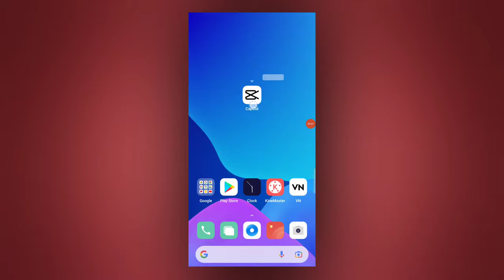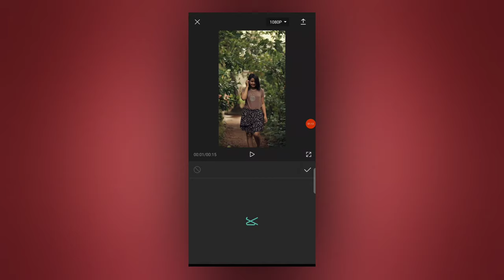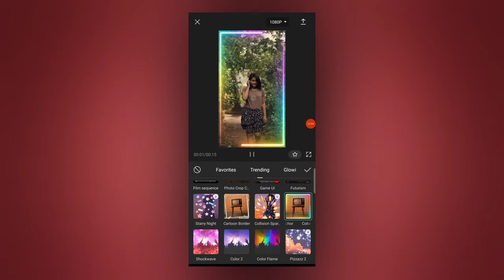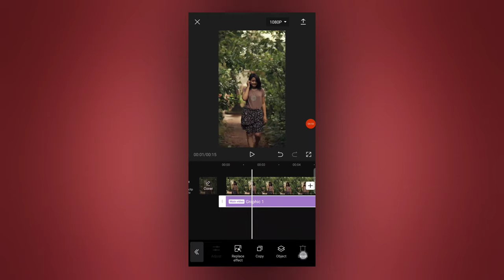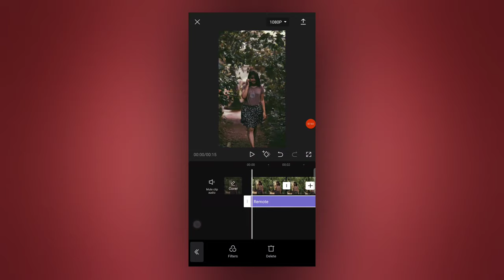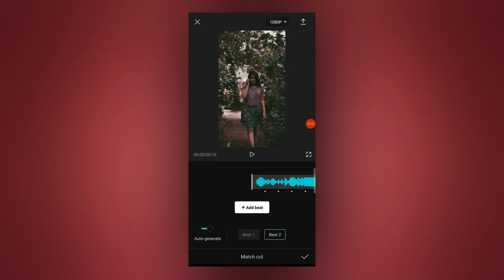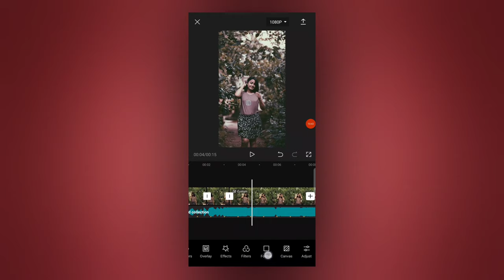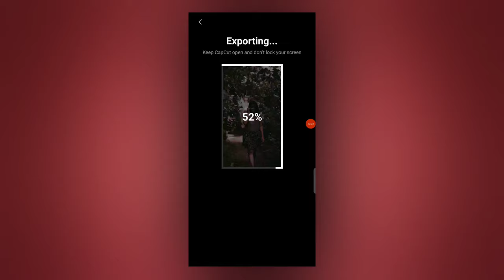Capcut Video Editing Tutorial In Hindi | Capcut Video Editing Kaise Kare | Capcut App Edit Tutorial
capcut app full editing
capcut full tutorial